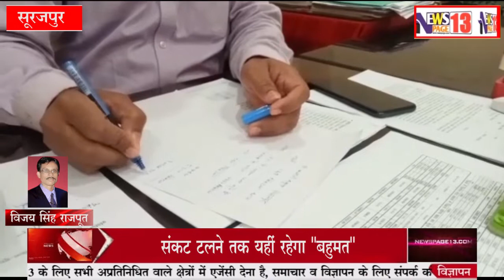खाद्य विभाग की कार्यवाही, बड़ी मात्रा में धान और चावल जप्त